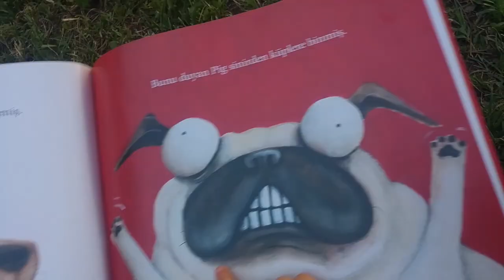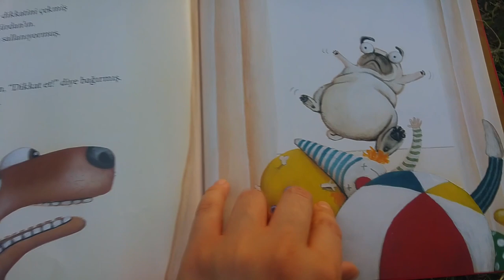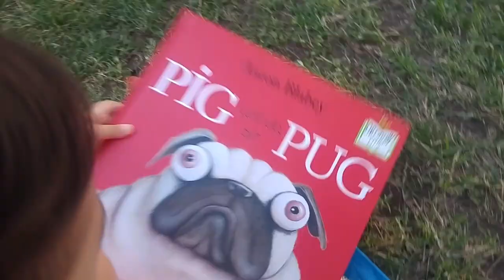OYALAMAK İÇİN TELEFON TABLET YOK (Pig adında bir Pug)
Uzun zaman sonra kitabını görünce heycan yaptı aldı eline dolandı evin içinde kitabıyla oturdu baktı derkeen sonunda annesi okudu kızına. Pikniğe sakladım okumayı:) kitabını özlediğini tahmin ettiğim için piknikte oturması gereken zamanda bununla güzel vakit geçirir diye düşündüm. Önüne telefon tablet Yook:)

KANALIMIZIN HİKAYESİ

Kızıma kitabı sevdirmeyi doğduğu zamandan beri istiyordum. Bu süreçte çok araştırdım hangi kitabı almalıyım diye. Çünkü hiç bilgim yoktu. Ve malum çocuk kitapları da az para değil. Doğrusunu almak istedim haliyle. İzledim, okudum paylaşılanları derken baktım ki bizim de tecrübemiz olmuş konuyla ilgili. Bu kadar kitapta varken elimizde paylaşayım istedim kitaplarımızı ve tecrübelerimizi. Ve bu kanalı açmaya karar verdim.

Oyun konusuna gelince, bu konunun hayatımızdaki yeri büyük dolayısıyla kanalımızda yer vermek istedim. Evde oyuncak yığını olsun istemediğimden gelişimine uygun en doğru oyuncak ne olur araştırmasına girince Montessori, Waldorf,  Reggio Emilia gibi isimlerle karşılaştım. Anladım ki tek bir kuram her çocuk için uygun olamaz.
 "Çocuğunu Kıyaslama Kendini Eksik Görme" isimli videomuzdan oyunla ilgili fikirlerimi paylaştım.

Satranç ise çocuğumun hayatında mutlaka yeri olmasını istediğim bir oyun. Bu kanal sayesinde başka çocukların hayatında da yeri olmasını sağlarsam çok mutlu olurum.

Kanalımızda bahsettiğim bir diğer konu da Laringomalazi. Kızıma konulan tanı buydu. Sıklıkla görülen bir yenidoğan hastalığı olmasına rağmen ben ilk defa duymuştum. Bu tanıyı alan bebeklerin anneleriyle konuşmaya çok ihtiyacım olmuştu. Kimseye ulaşamadım. "Laringomalazi farkındalık" videolarımızın altında yaşadıklarımızı deneyimlerimizi paylaşıp dertleşiriz diye bu konuya da değindim.

Kanalımızı güncel tutmak için sıklıkla video yüklüyorum. Videolarda kendi fikirlerimi, tecrübelerimi de video üstüne yazarak iletiyorum. Yorumlarda videolarla ilgili fikirlerinizi belirtirseniz, kanalımızın gelişmesi açısından faydalı olacaktır.

Sevgiler, Saygılar...

İnstagram hesabımız: minik.kitap_kurdu